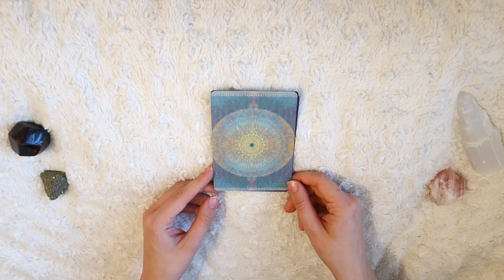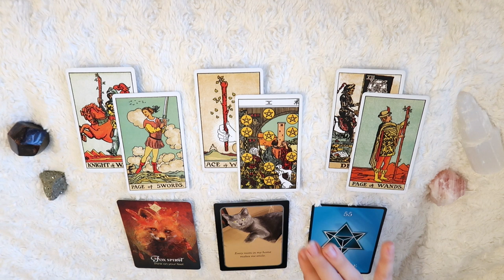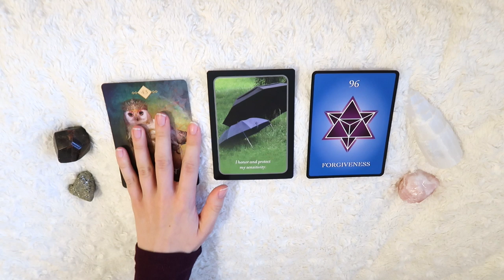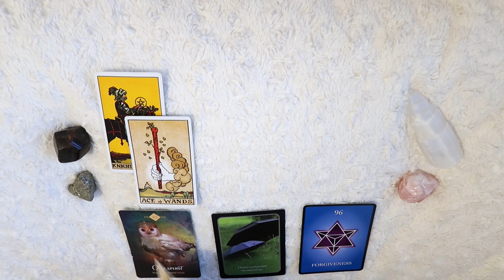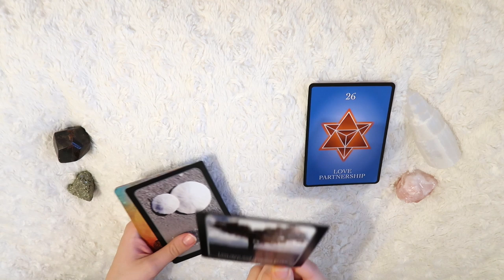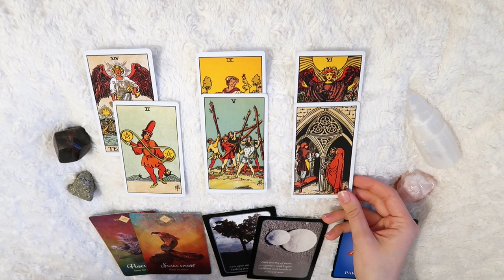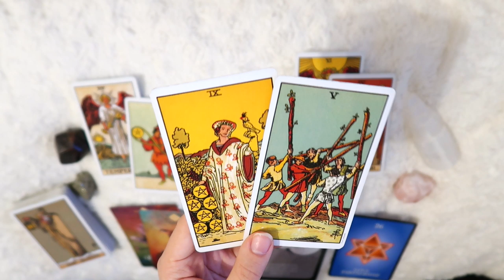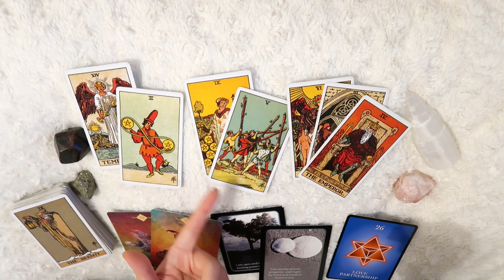⭐️❤PICK A CARD ❤⭐️| Your LOVE LIFE Prediction - PAST, PRESENT AND FUTURE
PICK A GROUP:
GROUP 1 - 0:41
GROUP 2 - 6:12
GROUP 3 - 13:48

- 30 Minutes

- 30 Minutes

1. How they feel about you
2. What they are going through
3. Your current relationship
4. Your future relationship.
5. Advice.

- 1 Hour and 15 Minutes

- 1 Hour and 15 Minutes